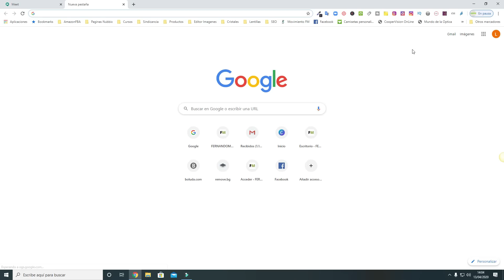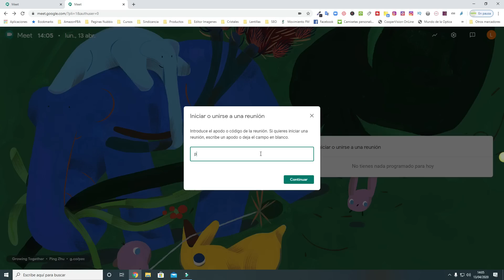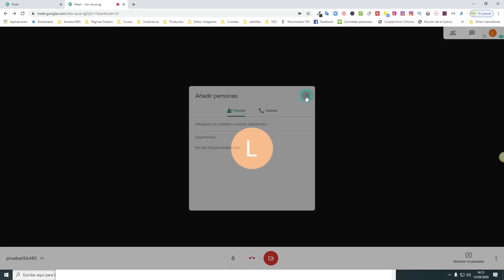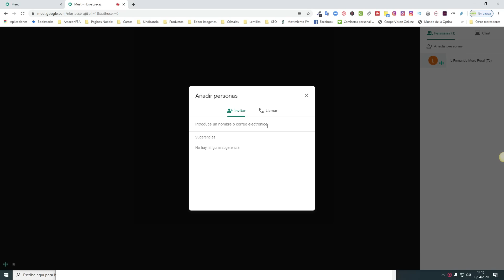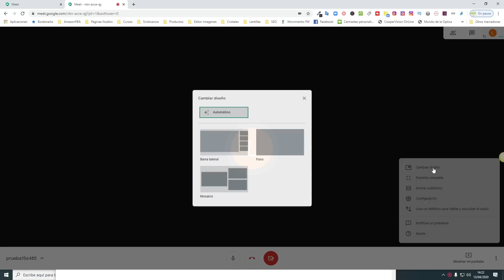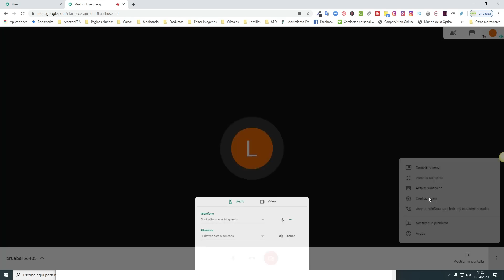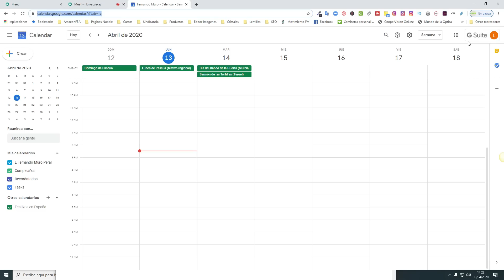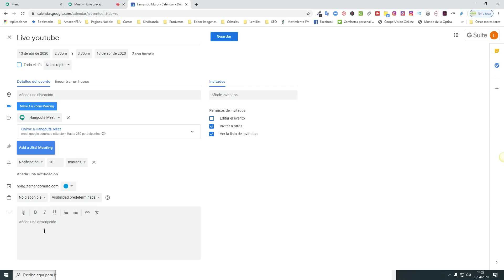🚀 Como Funciona GOOGLE MEET ⭐TUTORIAL ESPAÑOL 2022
Vas aprender como funciona google meet que es una aplicación que va a sustituir a Google Hangout . En este vídeo hacemos un rápido recorrido por las principales funcionalidades de google meet app.Pero debes de tener muy claro que para poder hacer video conferencias con meet debes de crearte una cuenta en gmail. Puedes usar meet con  videollamadas de Google sencillas, de alta calidad y sin complicaciones.
Como utilizar google meet es la nueva aplicación de videoconferencias para luchar con Skype y el famoso Zoom que tiene problemas de seguridad.

Aquí tienes un pequeño resumen de lo que sale en el vídeo:
● 00:00 - Introducción
● 00:45 - Introducción
● 06:10 -Como usar Google Meet para alumnos compartiendo pantallas
● 11:17 - Subtitulos en Google Meet
● 14:23 - Fin

✅ CONSULTORÍA EMPRESARIAL y FORMACIÓN

Si quieres consultoría para tu empresa , formación online a empleados o formación para aprender a optimizar tu canal y empezar a ser visible, creíble y rentable con el vídeomarketing escríbeme a: ⭐⭐

✅ MIRA MIS HERRAMEINTAS QUE UTILIZO EN MI HOME STUDIO

▪ Webcam: Logitech C920
▪ Microfono:Blue Yeti